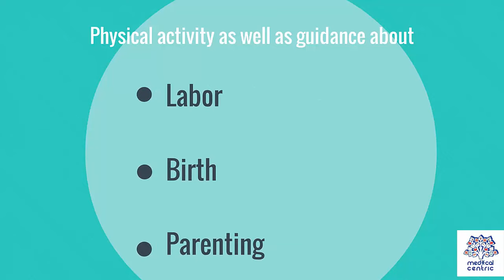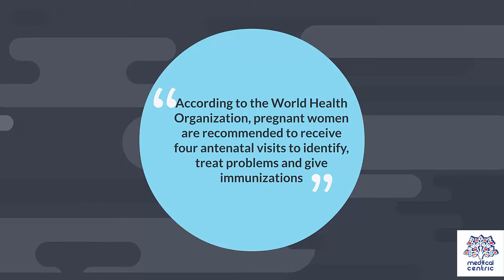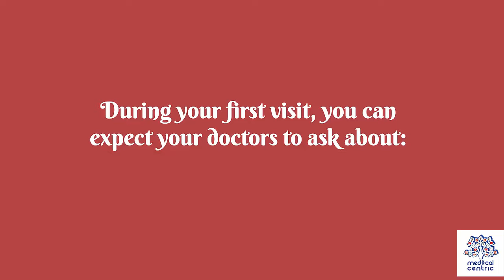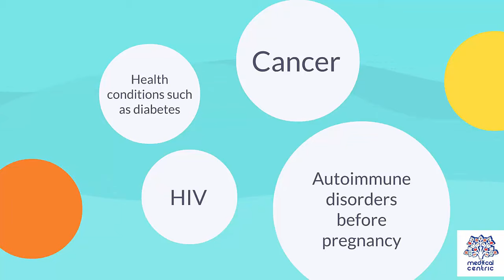What is Prenatal/Antenatal care?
Chapters

0:00 Introduction
1:28 Prenatal checkups
3:21 Monitoring your baby's activity

Prenatal care, also known as antenatal care, is a type of preventive healthcare. It is provided in the form of medical checkups, consisting of recommendations on managing a healthy lifestyle and the provision of medical information such as maternal physiological changes in pregnancy, biological changes, and prenatal nutrition including prenatal vitamins, which prevents potential health problems throughout the course of the pregnancy and promotes the mother and child's health alike.[1][2] The availability of routine prenatal care, including prenatal screening and diagnosis, has played a part in reducing the frequency of maternal death, miscarriages, birth defects, low birth weight, neonatal infections and other preventable health problems.

Traditional prenatal care in high-income countries generally consists of:

    monthly visits during the first two trimesters (from the 1st week to the 28th week)
    fortnightly visits from the 28th week to the 36th week of pregnancy
    weekly visits after 36th week to the delivery, from the 38th week to the 42nd week
    Assessment of parental needs and family dynamics

The traditional form of antenatal care has developed from the early 1900s and there is very little research to suggest that it is the best way of giving antenatal care.[3] Antenatal care can be costly and uses many staff. The following paragraphs describe research on other forms of antenatal care, which may reduce the burden on maternity services in all countries.